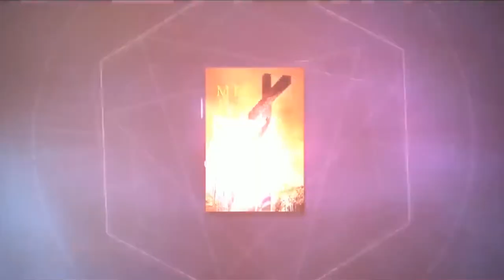Avance #8 - India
En la presentacion de hoy te traemos el numero 10 en la lista mundial de persecucion, la nacion de la India.
Este ministerio quiere traer a tu conocimiento y a tu conciencia la persecucion de los cristianos en las tierras mas hostiles en el mundo.